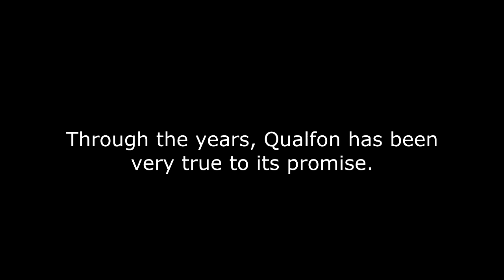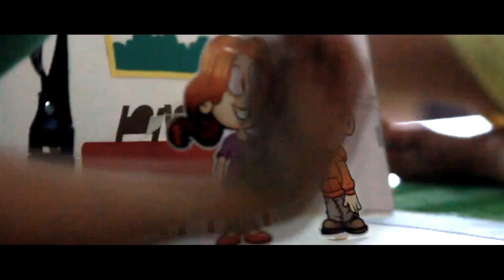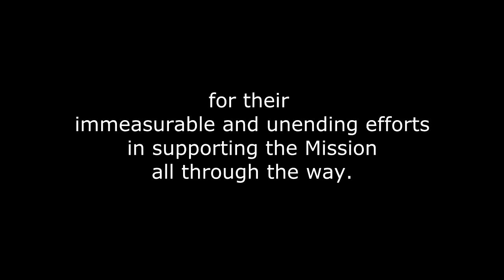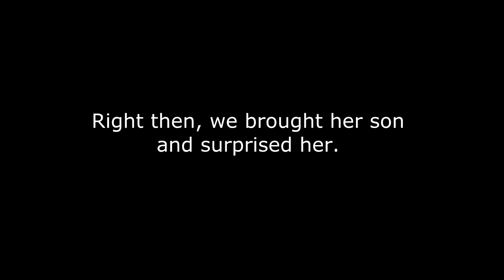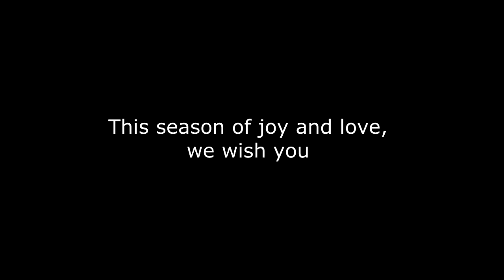Qualfon Mission Documentary 2015 | Perfect Christmas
Arranged by: Nendel Endrina
Song Performed by: Antonio Villanueva, Peter Paula Unabia, Niño Jayme and Rose Cua-Valencia